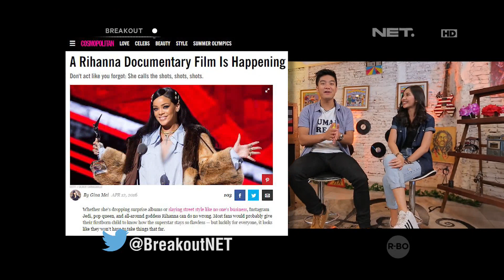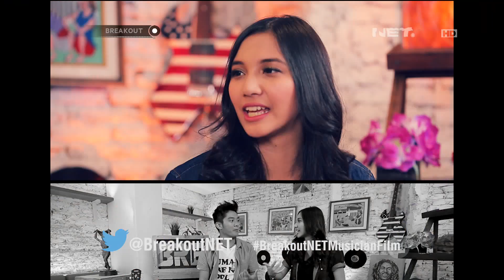Musisi yang Membuat Film Dokumenter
Episode ini membahas tentang musisi-musisi yang membuat film tentang dokumenter mereka, baik dari segi kehidupan atau bermusik.